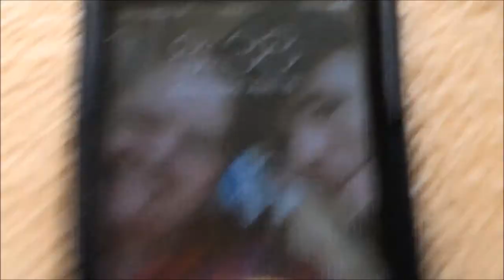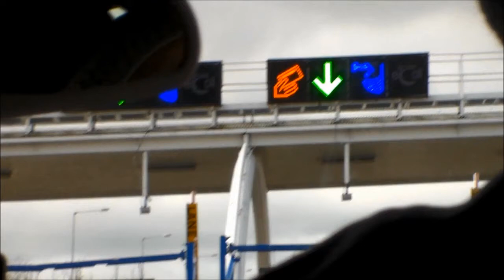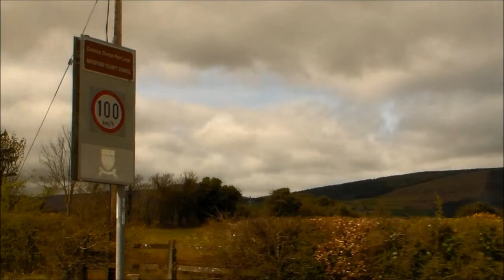Ireland Day #2: Eminent Engine Failure Spoils Blarney Castle Plans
Day #2 in Ireland includes Arron meeting a cat that was asking for attention outside the hotel that we were checking out of as they were leaving to go to the Blarney Castle Golf Resort. The plans for Day #2 were going to be doing the Blarney Castle however the rental car had the sensor of Eminent Engine Failure going off which led us to staying in front of a gas station for 3 hours waiting for assistance. The final result was that the sensor went off because needed to be serviced. The issues with the car ruined the plans of doing Blarney Castle so we moved it to Day #4.